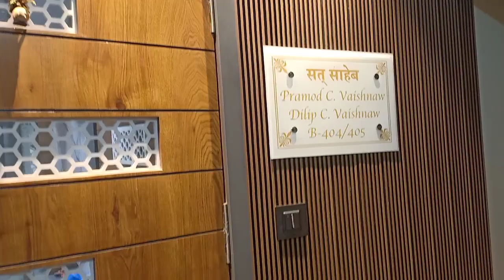3 bhk🏠 home 🏡complete interior design farnicar wark finally Gujarat rameshwar Suthar 9898413951